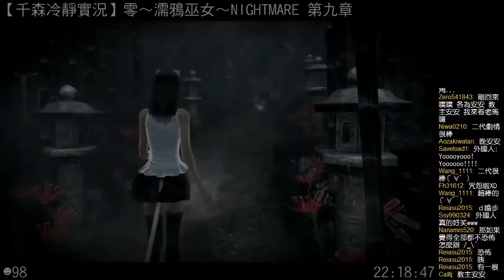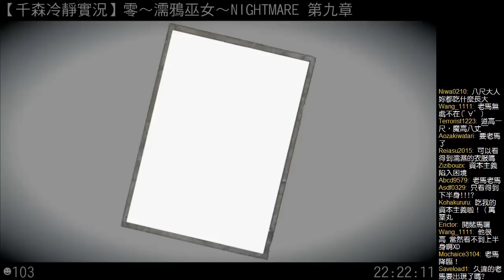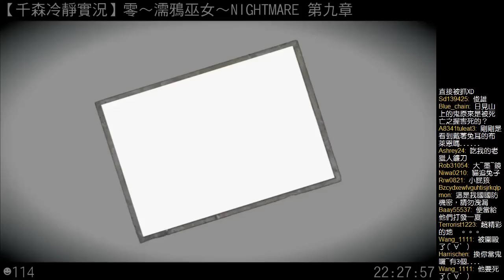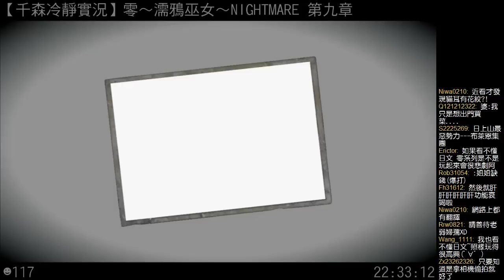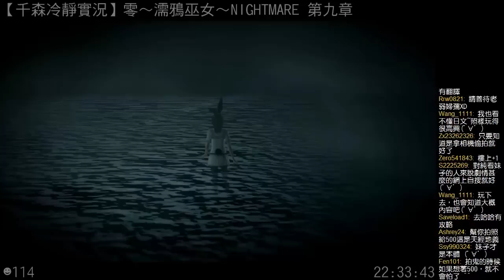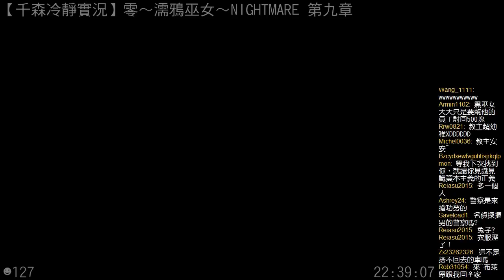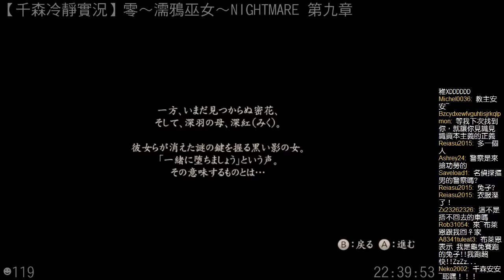零～濡鴉巫女～#20｜Nightmare｜繁中字幕｜千森